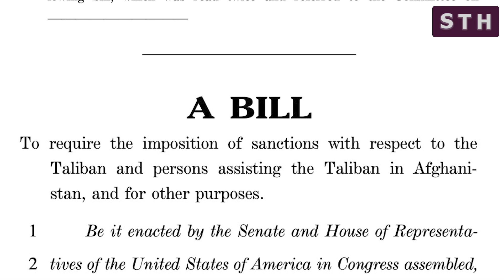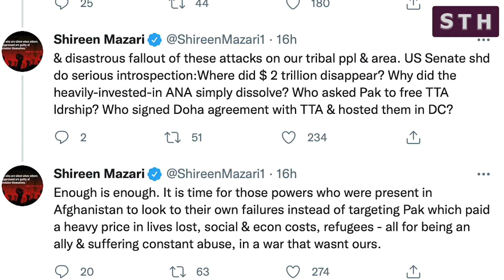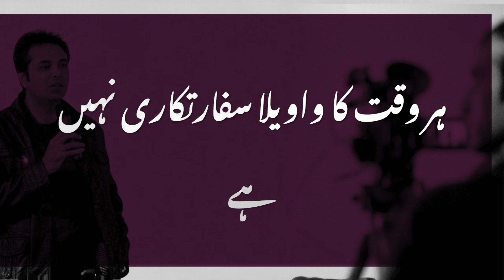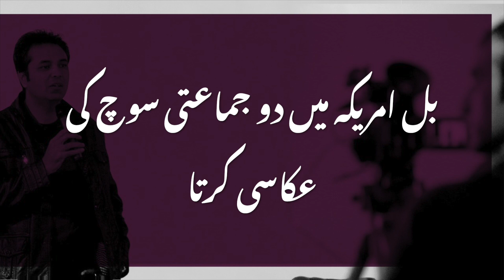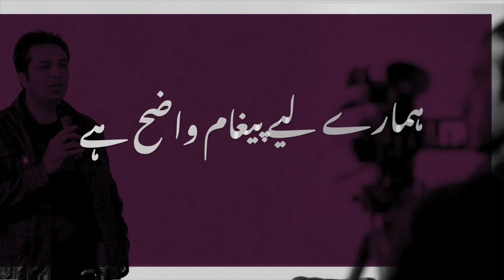Is US punishing Pakistan? | Syed Talat Hussain